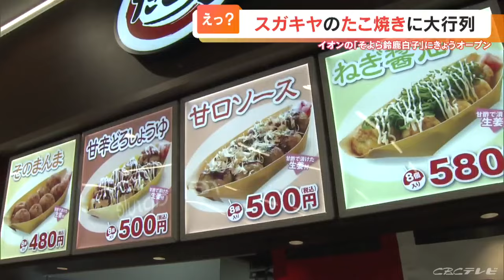ラーメンチェーン「スガキヤ」初の“たこやき専門店”の大行列 秘伝の魚介出汁を練り込んだ生地が特長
イオンの新しい都市型ショッピングセンター「そよら鈴鹿白子」が、3月28日にオープン。

ラーメンチェーン「スガキヤ」初の、「たこやき専門店」も出店です。28日、三重県鈴鹿市にオープンした「そよら鈴鹿白子」には、開店と同時に大勢の買い物客が詰めかけました。

「そよら鈴鹿白子」は、イオンリテールが運営するコンパクトな都市型ショッピングセンターで、三重県では初めての出店となります。新鮮な食材や、こだわりの商品を展開する食料品売り場には、三重県産の野菜やフルーツをはじめ、尾鷲市や鳥羽市など三重県内で水揚げされた新鮮な魚介類が並び、売り場は大賑わい。中でも、ひときわ長い行列ができていたのが、ラーメンチェーン「スガキヤ」初のたこ焼き専門店「たこ寿（じゅ）」です。

注目されるのにはワケが！（スガキコシステムズ マーケティング部 宮地紫野さん）
「スガキヤラーメンにも入れている魚介出汁（だし）で、スガキヤオリジナルになります」

なんと！スガキヤラーメン秘伝の魚介ベースのだしを生地に練り込んで焼き上げた、オリジナルのたこ焼きなんです。熱々のたこ焼きをほおばるお客さんは…

（訪れた客）
「宮城県から来ました。これは行かなきゃなと思いました」
「とろりとしておいしいです。魚介みたいな感じもしますね」このたこ焼きのオススメの食べ方は…

（スガキコシステムズ マーケティング部 宮地紫野さん）
「たこ焼きだけでも食べてほしいんですけど、ラーメンを食べて、たこ焼きを食べて、デザートを食べて。お好きな組み合わせで皆さん楽しんでいただければなと思っております」このオリジナルたこ焼きが食べられるのは現在、この店だけ。

「そよら鈴鹿白子」では、年間約184万人の集客を目標にしています。